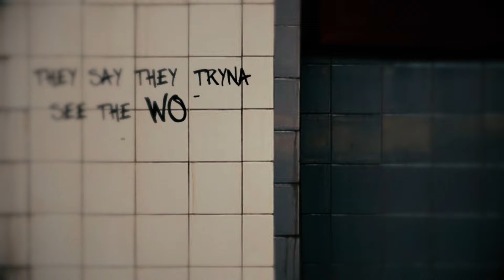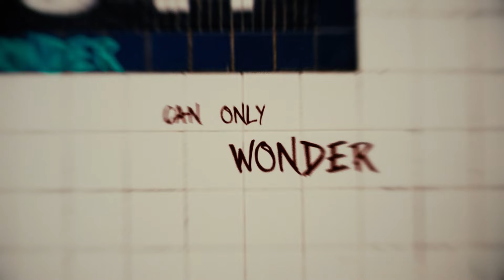Kemba - Deadass (Lyric Video)